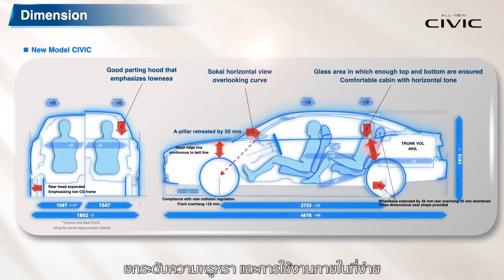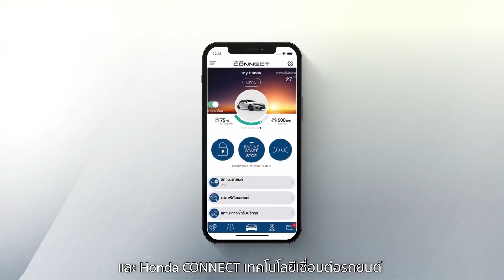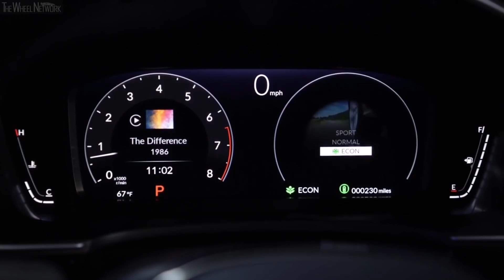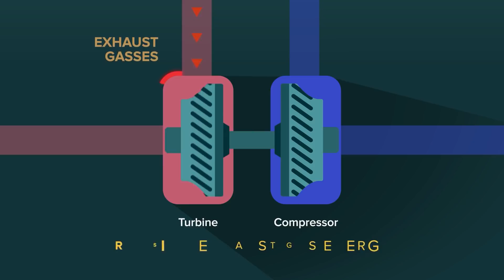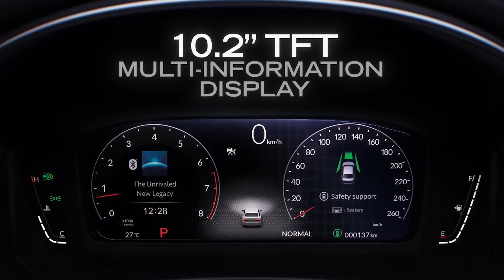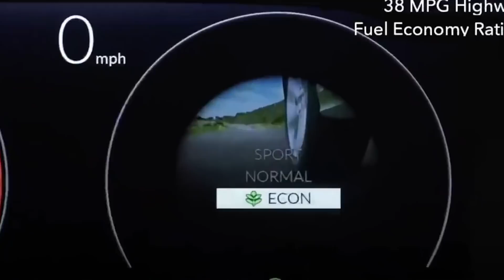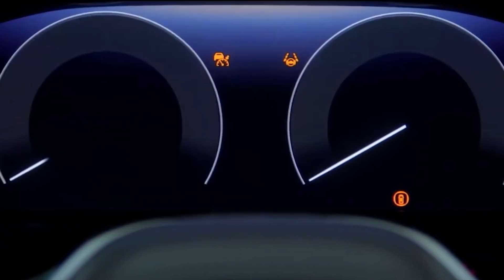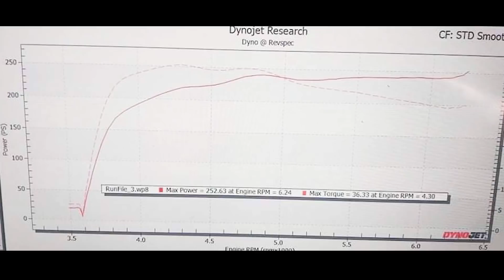ทดลองขับ All New Honda CIVIC ขยี้ทุกจุดจนต้องร้อง เอาใจสายซิ่ง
ไกรทองจองอีกแล้ว ซื้อรถไม่หยุดสำหรับ เชษXO รอบนี้พา พีสี่ภาค และ โอ๊ตInfinite ไปลองขับกันแบบจัดเต็ม ดีไม่ดี ชอบไม่ชอบ ว่ากันตรงๆ

คนรัก HONDA ดูแล้วคิดยังไง คอมเม้นท์บอกกันหน่อย